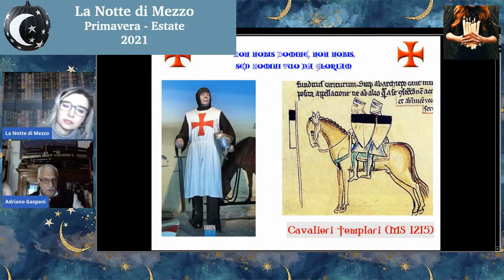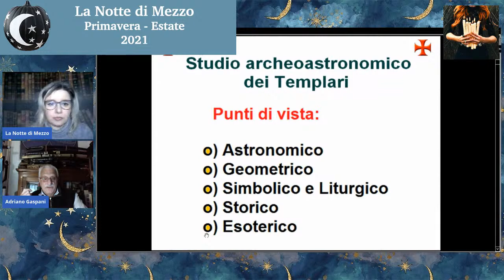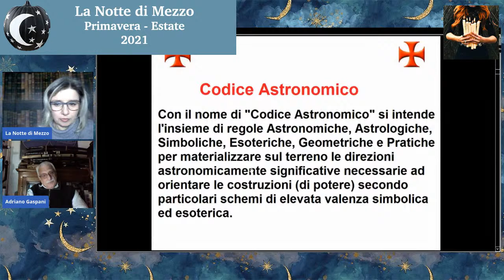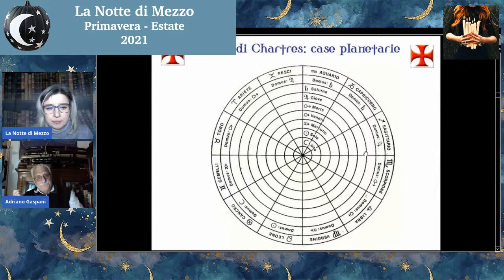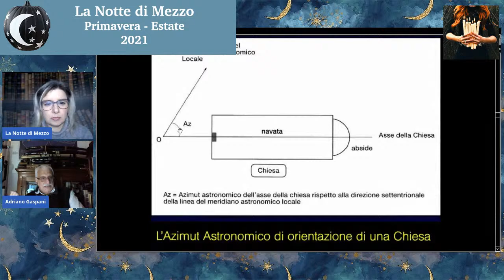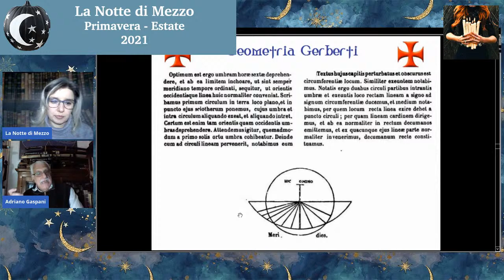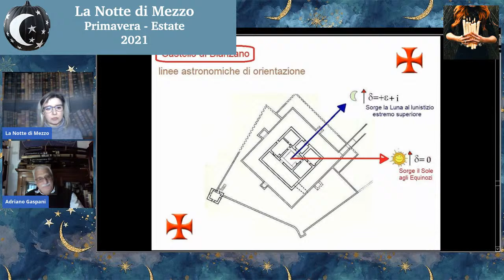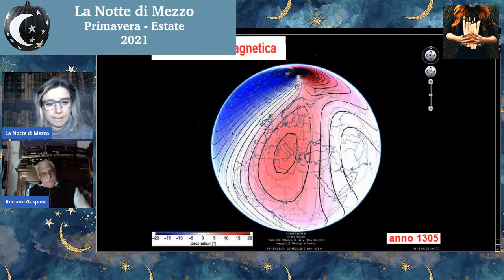Il Codice Astronomico dei Templari